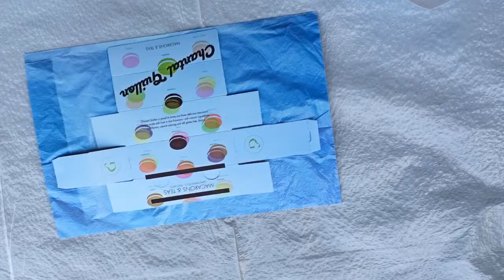DIY Make a Grace Macaron Box Doll Size, 1/4 size, American Girl Fun, print, cut, tape and fill.